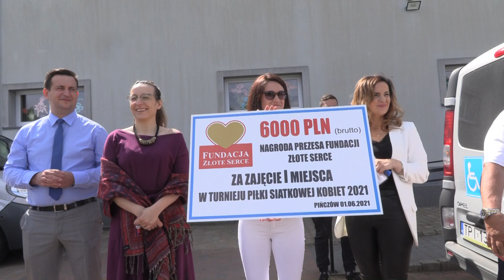Fundacja Złote Serce w Pińczowie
Festyn Dzień Dziecka w Fundacji Złote Serce w Pińczowie